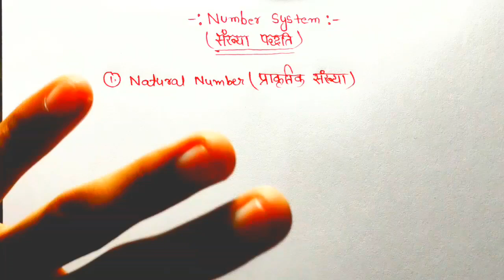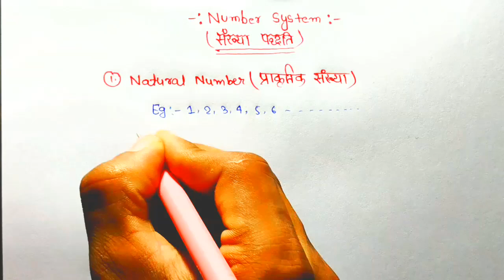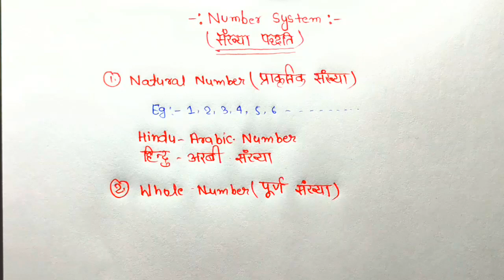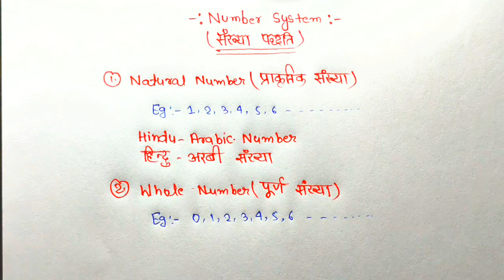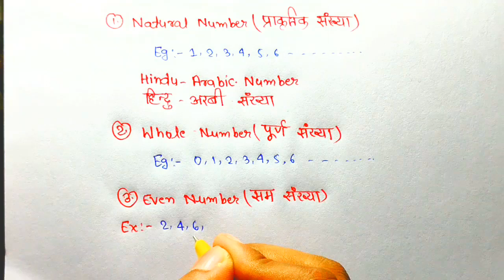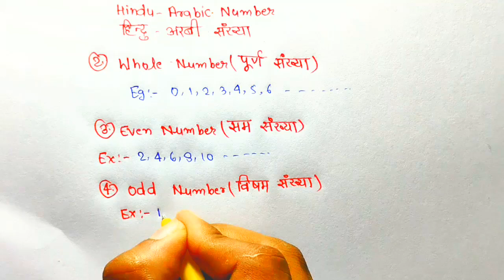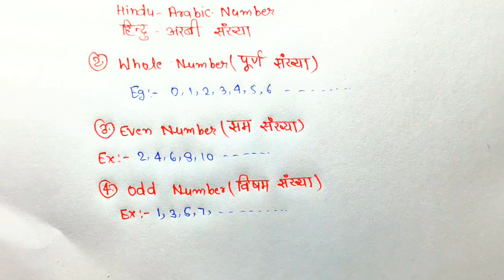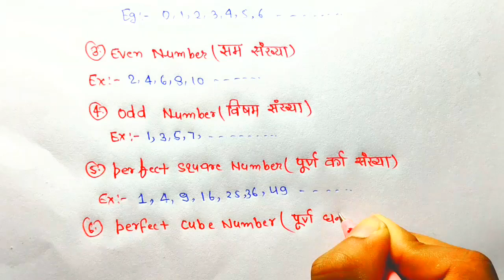Number System| Natural Number , Whole , Integers, Even, Odd, Composite, PriMe, Co-Prime Number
Welcome to India's Leading SSC and Railway Exams Preparation Channel SSC Adda247. Prepare for SSC Exams (SSC CHSL, SSC CGL, SSC GD Constable, SSC MTS, SSC CPO) and Railway Exams (DFCCIL, RRB NTPC, RRC Group D).

Digital Board for Children
G.K by khan sir
Class 10 Math
Question Bank Class 10

ROHIT KUMAR
BIHAR (SUPAUL)
Owner Of WHITE MATHS  Hindi YouTube Channel.